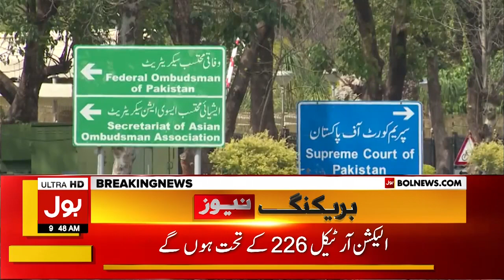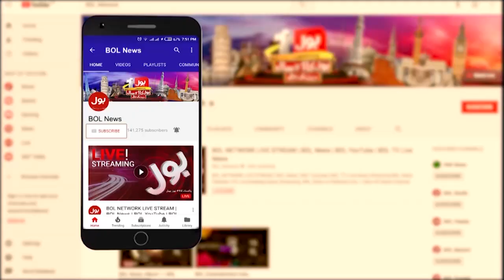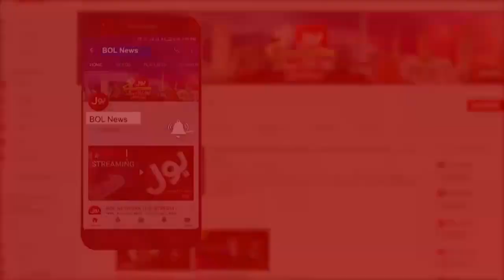Senate Elections to be held with Secret Ballot | Supreme Court Opinion on Senate Polls | BOL News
Senate Elections 2021 to be held with Secret Ballot
Supreme Court Opinion on Senate Polls | BOL News